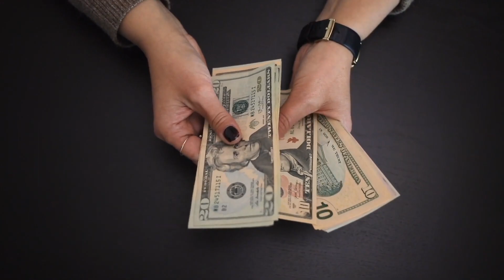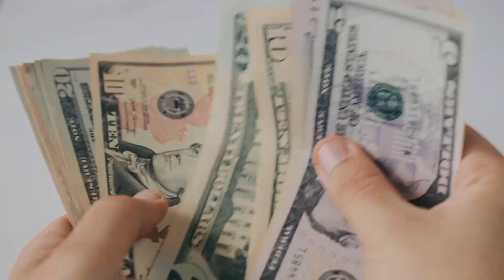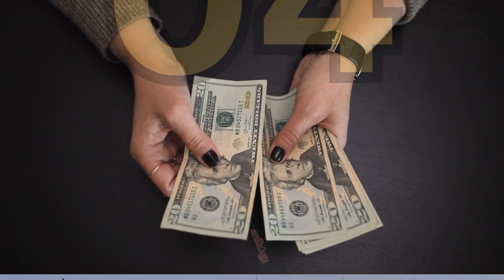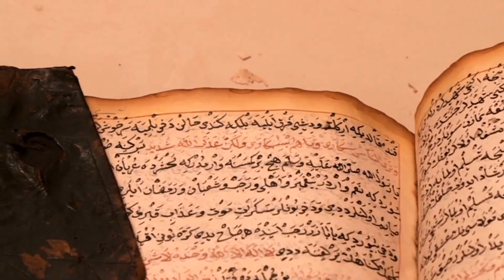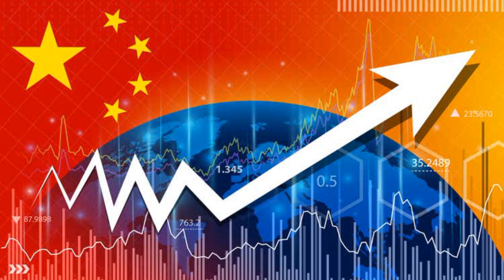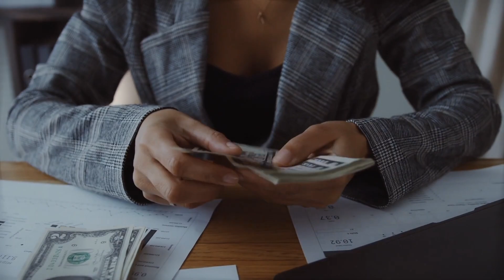உலகின் சக்தி வாய்ந்த 7 இஸ்லாமிய நாடுகள் | 7 most powerful Islamic countries | Nammayoutubechannel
most powerful Islamic countries in the world
top 10 most powerful islamic countries in the world
most powerful islamic country list
what is the most powerful islamic country
which is the most islamic country in the world
which is the strongest islamic country
most powerful families in kuwait
most powerful islamic country in the world 2021
most powerful islamic country 2022
most powerful muslim country in the world by military
top 10 most powerful islamic countries
powerful families in kuwait

Islamic county
islamic country in the world
islamic country flags
islamic country name
islamic country in europe
islamic country kitni hai
islamic country in africa
islamic country flags with name
islamic country map
islamic country in south america
islamic country name in the world
islamic country with nuclear power
islamic country in asia
islamic country by population
islamic country in southeast asia
islamic country ranking
islamic countries and their capitals
islamic countries and their flags
islamic countries africa
islamic countries around the world
islamic countries association
islamic countries asia
islamic countries all over the world
islamic countries area wise
islamic countries and flags
islamic countries all
islamic countries accepted israel
islamic countries at war
islamic countries alcohol
islamic countries are poor
islamic countries against terrorism
islamic brevard county
islamic countries boycott india
islamic countries by population
islamic countries by gdp
islamic countries boycott indian products
islamic countries by area
islamic countries ban india
islamic countries bosnia
islamic countries burma
islamic banking countries
islamic bloc countries
islamic balkan countries
islamic brother countries
islamic center brevard county
islamic academy of burlington county
islamic collin county
islamic countries currency
islamic countries capital and currency
islamic countries council
islamic countries conference
islamic countries capital
islamic calendar countries
islamic caliphate countries
islamic culture countries
bergen county islamic center
orange county islamic center
henry county islamic center
johnson county islamic center
union county islamic center
bergen county islamic center photos
islamic developed countries
islamic dominant countries
muslim durham county
islamic center of delaware county
islamic center of paulding county dallas photos
islamic development countries
islamic countries economy
islamic empire countries
islamic economic countries
islamic emirate countries
orange county islamic education center
islamic center east county
islamic center of essex county
is islamic mortgage halal
islamic country flag images
islamic country for holiday
islamic countries flags pics
islamic countries for honeymoon
islamic friendly countries
islamic finance countries
islamic faith countries
orange county islamic foundation
orange county islamic foundation photos
north county islamic foundation

Nammayoutubechannel
🔥💥 👉 ‎Open this link to join Our WhatsApp Group Share your YouTube channel link get subscribers and watch hours(Tamil YouTubers)